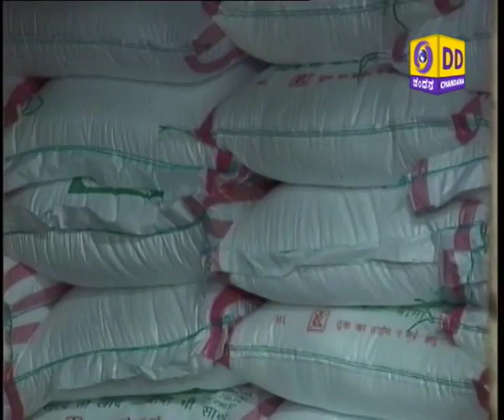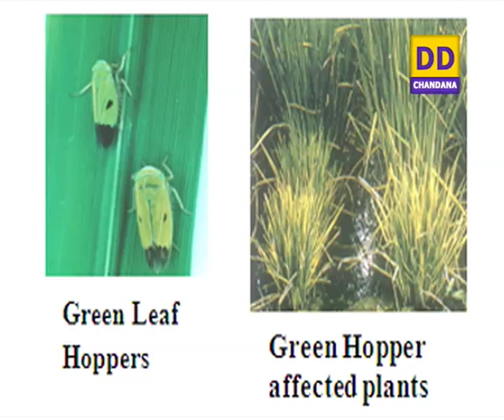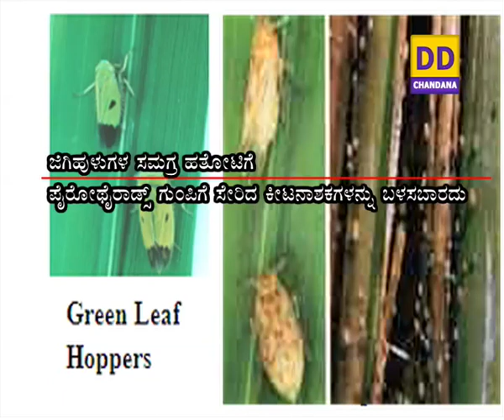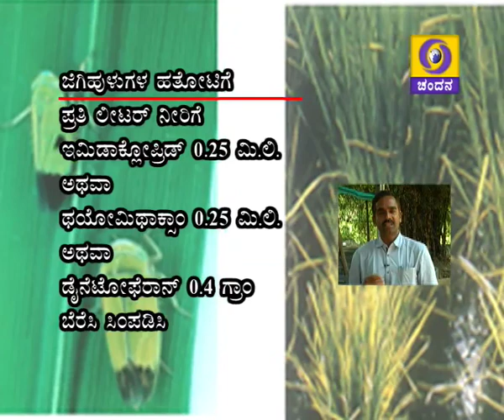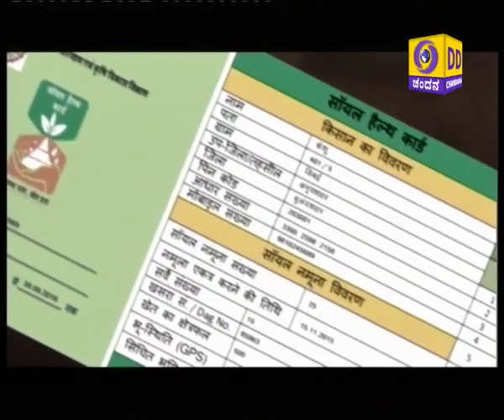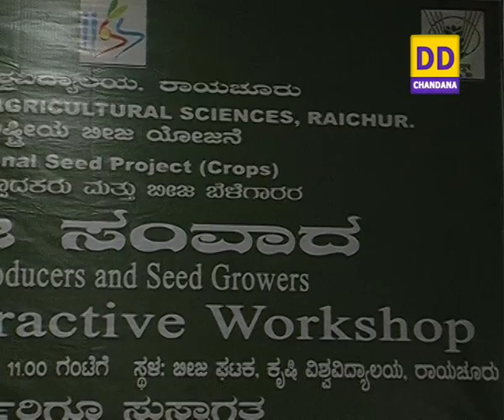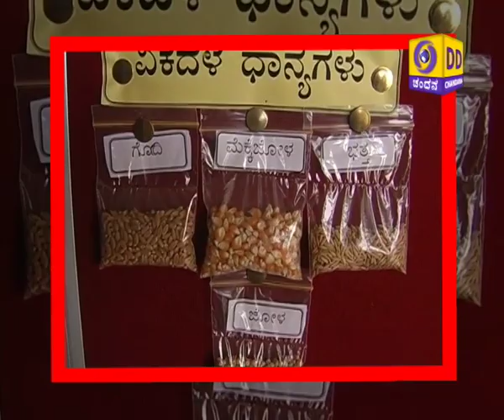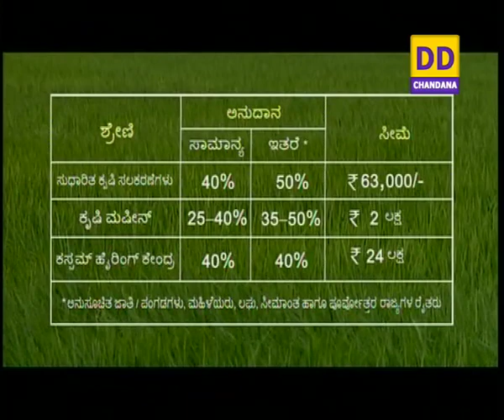1)Seed production in Onion.2)Workshop on Seeds.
1) Krishi varthe & 2) 2 programmes.
i) Techniques for seed production in Onion - ಈರುಳ್ಳಿ ಬೀಜೋತ್ಪಾದನೆ ತಾಂತ್ರಿಕತೆಗಳು
Dr. Dileepkumar A Masuti,  Assistant Professor, Seed science Technology department,  College of Agriculture, B.gudi.
ii) Report – Workshop on Seeds held at Raichur - ಬೀಜ ಸಂವಾದ ಕಾರ್ಯಾಗಾರದ ವರದಿ